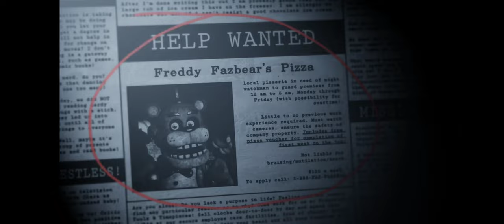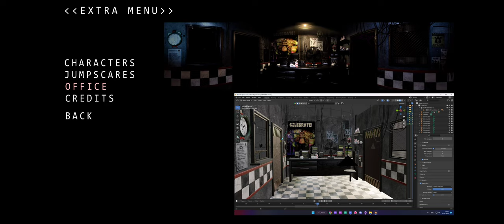The new fnaf plus is here and horrifying